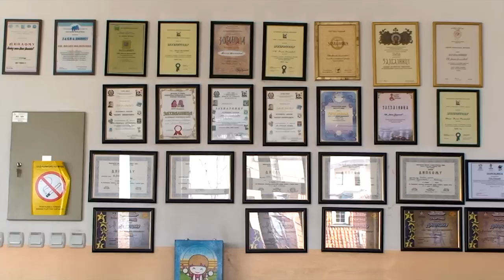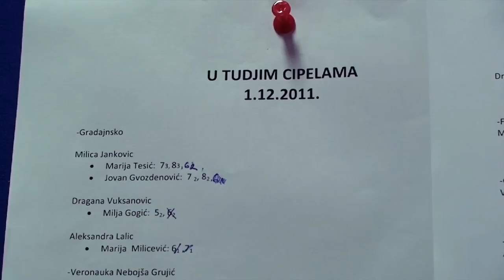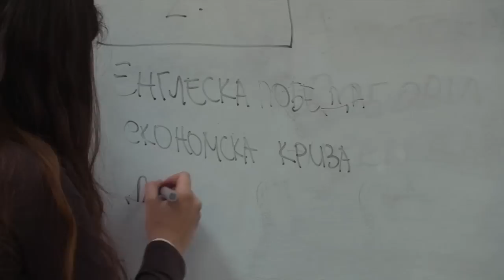Film o OŠ "Filip Filipović"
OŠ "Filip Filipović", Bulevar oslobođenja 317, Beograd.
Autori filma: Vuk Savić i Svetozar Petrović.